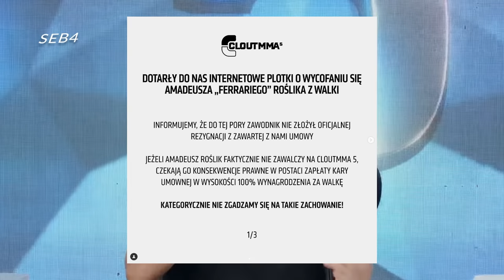Denis PŁACZE, a Ferrari może NIE ZAWALCZYĆ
źródło: @cloutmma